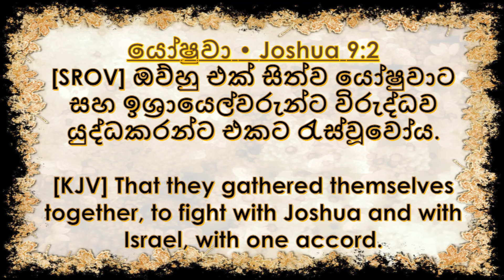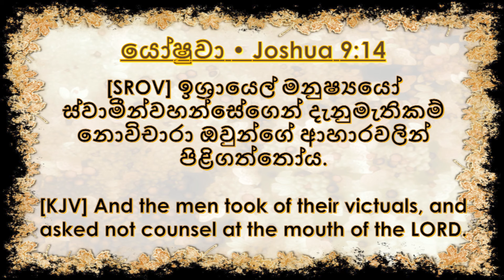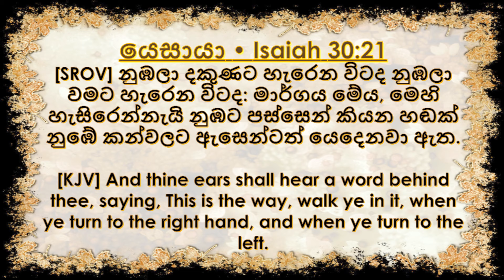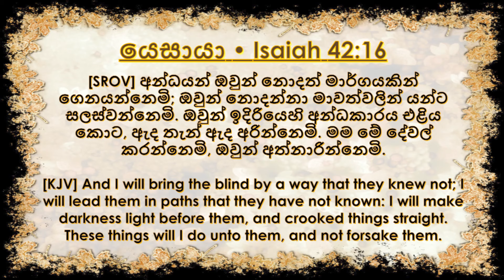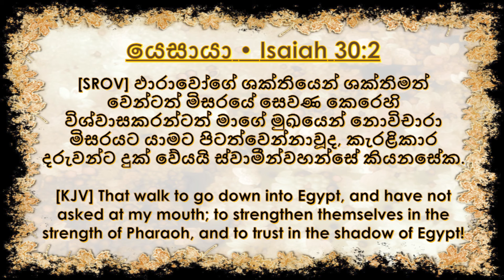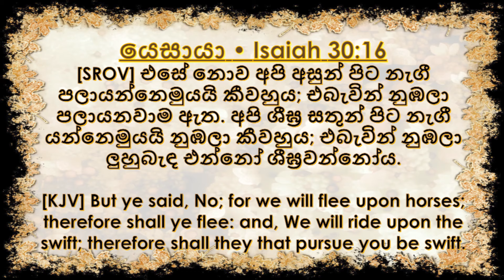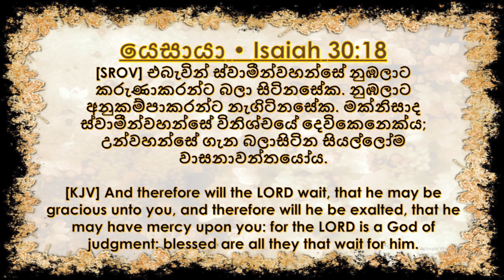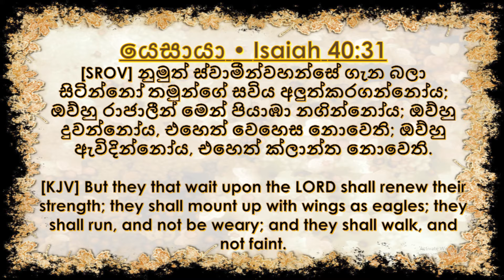Pastor Walter Rajamani - දෙවියන්වහන්සේ කෙරෙහි බලා සිටින්න